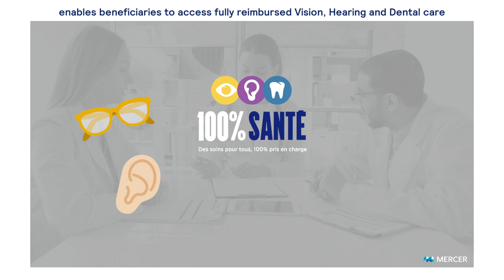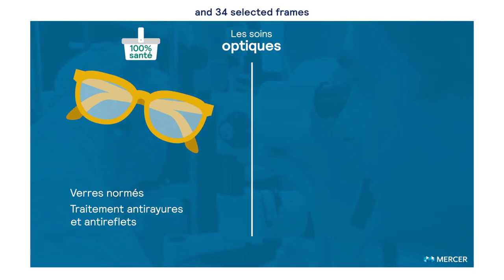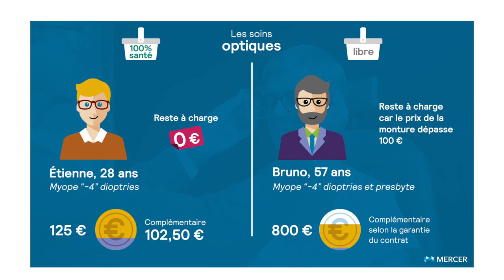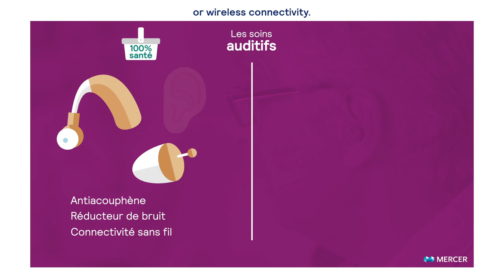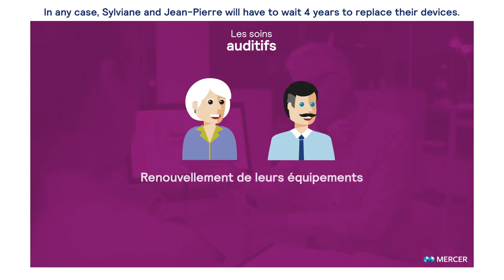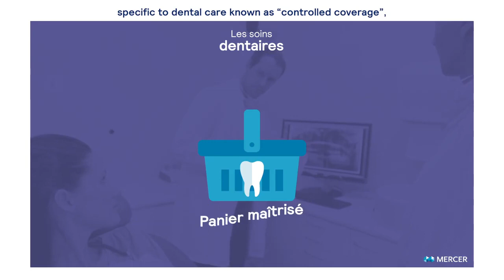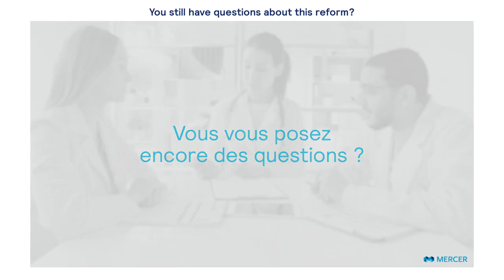Mercer 100% Health Reform Video